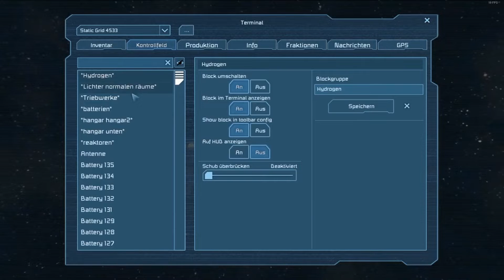SPACE ENGINEERS #133 [HD60/Ger] - Der Weltraum | w/ Neormit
SPACE ENGINEERS Together

2 Astronauten im All, abgeschnitten von der Zivilsiation. Allein gestrandet auf einer Plattform. Hier müssen die 2 Astronauten versuchen zu überleben. Denn gefahren gibt es viele im Weltraum. Sie bauen sich Raumschiffe um schnell an Ressourcen zu kommen und sich ein neues Leben aufzubauen. Dies sind die Geschichten der Space Engineers ^^